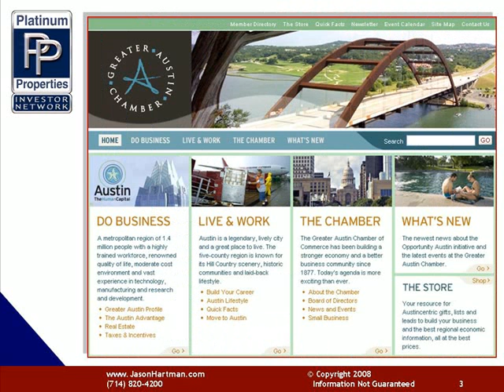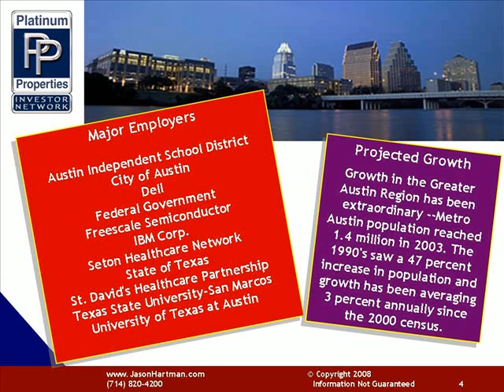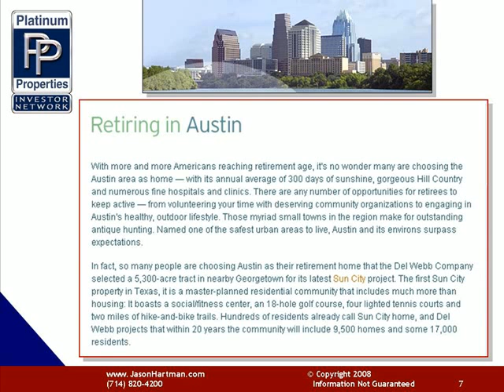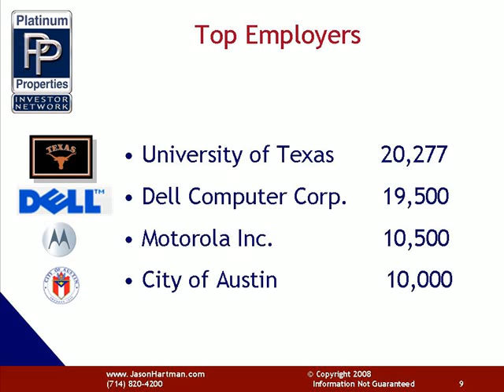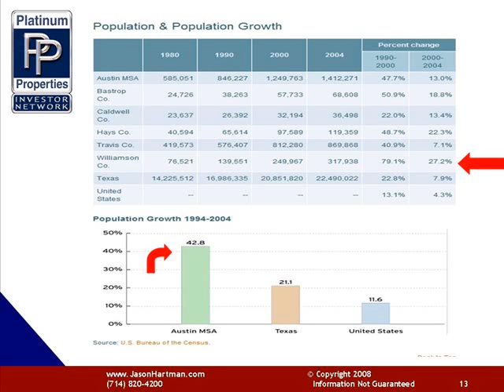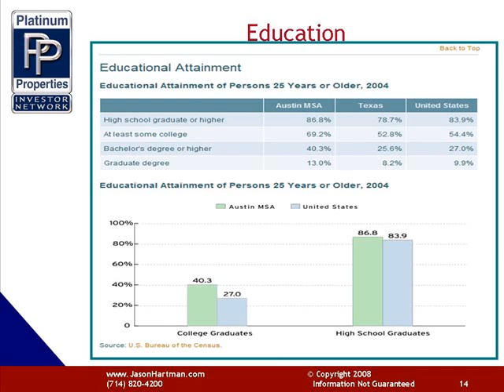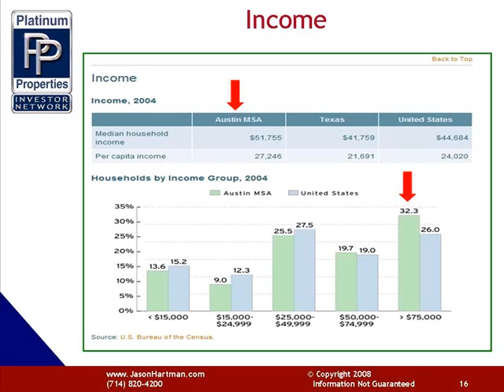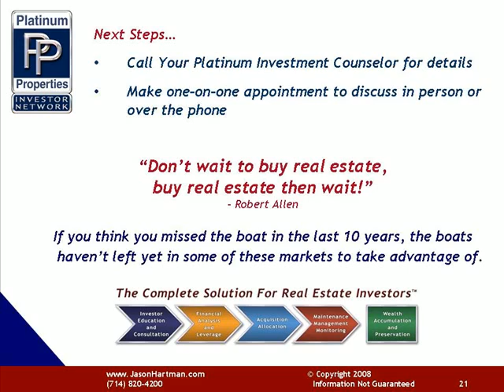Austin, TX - Platinum Properties Investor Network Analysis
In this video, discover the properties investment opportunities available in Austin, TX.  Jason Hartman's Platinum Properties Investor Network provides analysis of the demographics, real estate market and business climate.